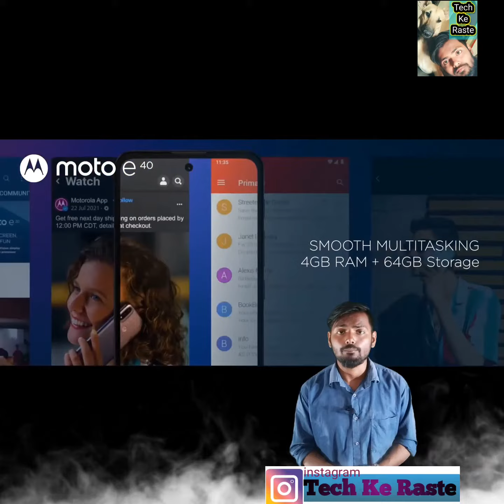10,000 के अन्दर 3 new Best Smartphone 🔥👀🔥value for money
10,000 के अन्दर 3 new Best Smartphone 🔥👀🔥value for money,
दस हजार के अंदर नया स्मार्टफोन
10000 ke andar smartphone
10000 ke andar smartphone
10000 ke andar smartphone best
10000 ke andar mobile kaun sa
achcha hai
10000 ke andar mobile 4 64
10000 ke andar gaming
smartphone
10000 ke andar achcha
10000 ke andar ka smartphone
10000 ke andar best gaming
smartphone
10000 ke andar best camera
smartphone
10000 ke andar sabse best
smartphone